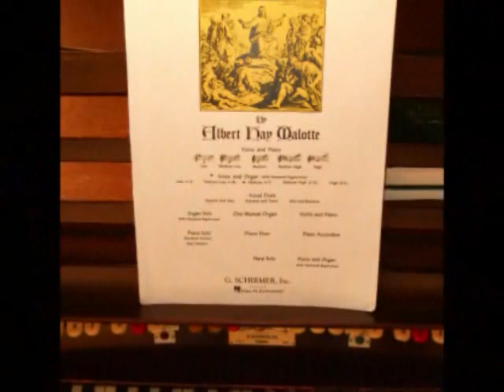The Lord's Prayer - Malotte - Organ solo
The Lord's Prayer - Albert Hay Malotte played by Hiroki @ St. Michael's in Vancouver.
Special thanks to St. Michael's Anglican Church and our organ tuner David Quinton.

Organ: Casavant Frères

マロッテ　主の祈り
オルガン　内野裕章